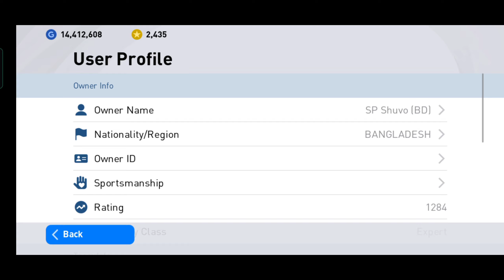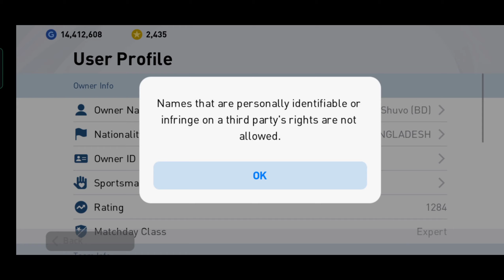Brasileirão Série B 2021 Top 5 Kits in PES 2021 Mobile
Today's upload video. Brasileirão Série B 2021 Top 5 Kits in PES 2021 Mobile Watch And Enjoy This video.

way to or hate on anyone I talk about in my videos, this channel is to entertain people and I usually focus on joking about what the people are doing not the individual themselves, please don't go spreading